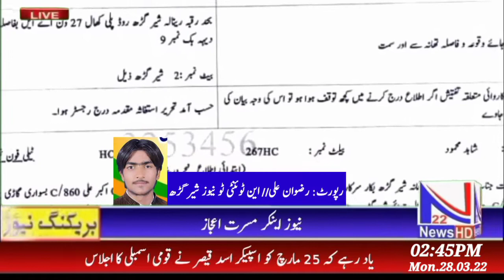این ٹونٹی ٹو نیوز پر لگنے والی سنسنی خیز خبریں